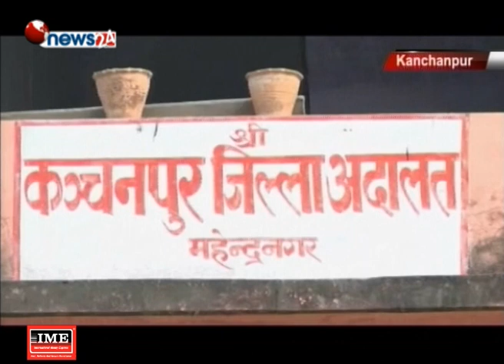निर्मला पन्तको हत्या प्रकरणको अनुसन्धानमा लापरबाही - NEWS24 TV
कञ्चनपुर जिल्ला अदालतले तेह्र वर्षीया निर्मला पन्तको हत्या प्रकरणको अनुसन्धानमा लापरबाही गरेको र पक्राउ परेकालाई यातना दिएको अभियोगमा मुद्दा दायर गरिएका बर्खास्त र निलम्वित प्रहरीसँग प्रारम्भिक बयान लिइएको छ । जिल्ला अदालतमा बुधवार कञ्चनपुरका तत्कालिन एसपी डिल्लीराज विष्ट, डिएसपी ज्ञानबहादुर सेटी, केन्द्रीय अनुसन्धान ब्यूरोका डिएसपी अंगुर जिसी, प्रहरी निरीक्षक एकिन्द्रबहादुर खड्का, प्रहरी नायव निरीक्षक हरसिंह धामी र रामसिंह धामी तथा जवान चाँदनी साउदविरुद्ध मुद्दा दायर गरिएको थियो । गत पुसमा निर्मलाकी आमा दुर्गादेवी र प्रहरीले मुख्य अभियुक्त भनेर सार्वजनिक गरेका दिलीपसिंह विष्टका दाजु खड्कसिंह विष्टले उनीहरुविरुद्ध जाहेरी दिएका थिए । प्रहरीले थप अनुसन्धानसहित दिएको रायका आधारमा आठ जनाविरुद्ध मुद्दा दायर गरिएको थियो । विष्ट र जिसी बाहेक ६ जनालाई प्रहरीले जिल्ला अदालतमा बुझाएको थियो । जिल्ला प्रहरी कार्यालय कञ्चनपुरका तत्कालीन एसपी विष्ट र केन्द्रीय अनुसन्धान ब्यूरोका डिएसपी जिसी भने अदालतमा उपस्थित भएका छैनन् । विष्ट र घटना भएको वडा प्रहरी कार्यालयका तत्कालीन इन्सपेक्टर जगदिशप्रसाद भट्टलाई प्रहरीले सेवाबाट हटाइसकेको छ । बाँकी प्रहरी निलम्वनमा छन् । मुलुकी अपराध संहिता को दफा ९९(२) अनुसार बदनियतपूर्वक अनुसन्धान गर्ने प्रहरीलाई ६ महिना कैद तथा पाँच हजार रुपैयाँसम्म वा दुबै सजाय हुने व्यवस्था छ । दुवै पक्षको बहसपछि अदालतले धरौटी लिएर रिहा गर्ने वा पुर्पक्षका लागि थुनामा राख्ने निर्णय गर्ने छ ।